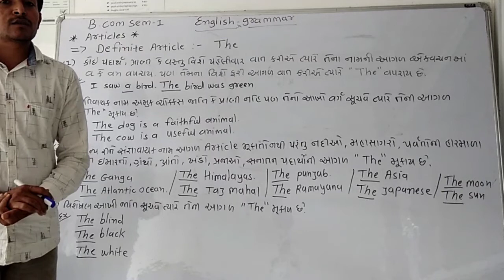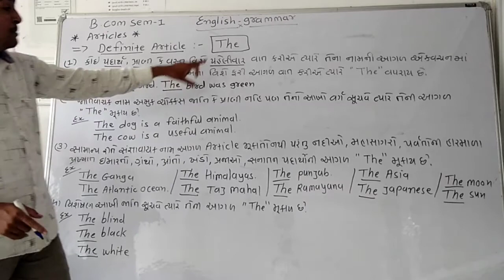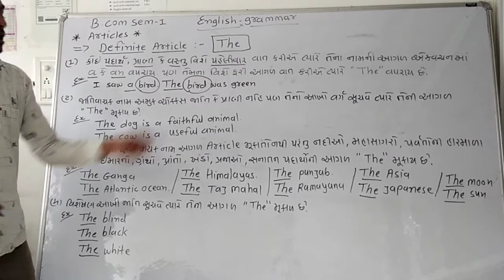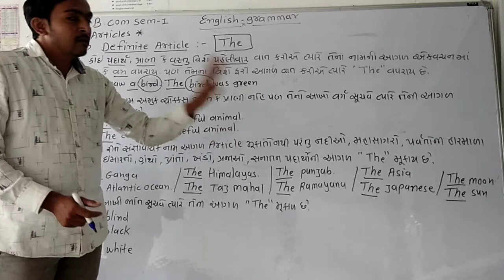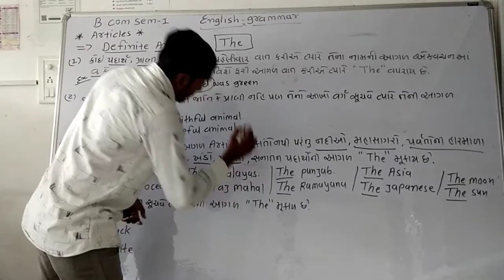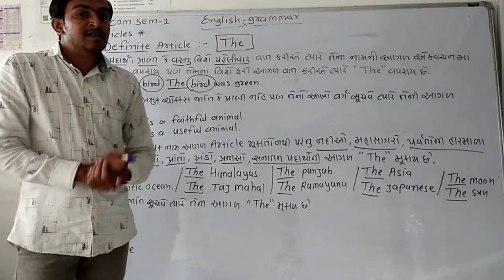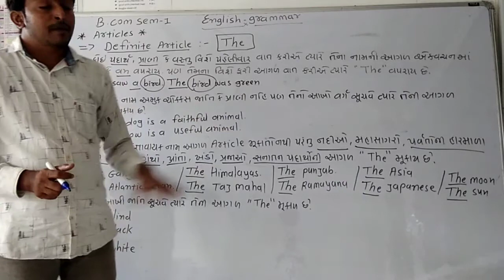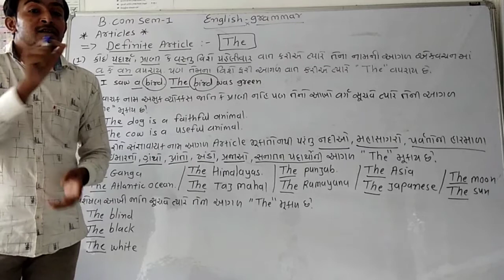F.Y. B.Com. Sem-1 English Grammar (Articles) Part-4 vijay Mahavadiya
INSPIRE EDUCATION- MANGROL
F.y b.com sem -1 live classes will be starting soon
# F.y.b.com sem-1
# English Grammar
# Articles
# For 9th to 12 students
# For compititive exam
# For primary 5th to 8th students
#  આવા જ વીડિયો દરરોજ મેળવવા માટે
કરો અમારી આ ચેનલ ને

 For live classes registration link